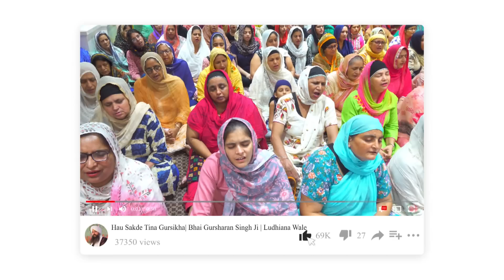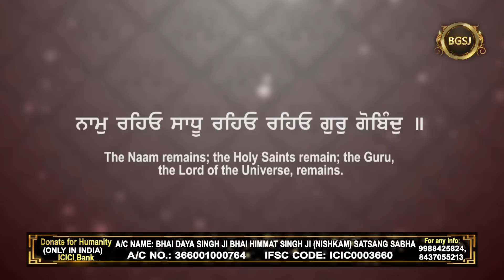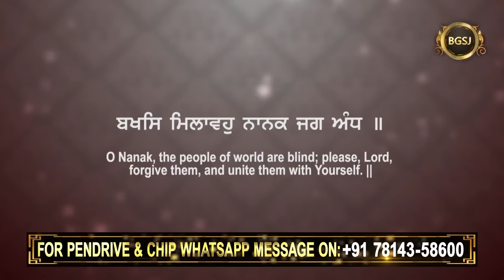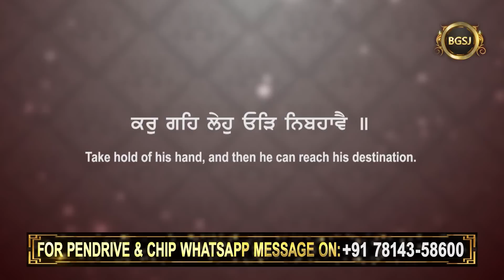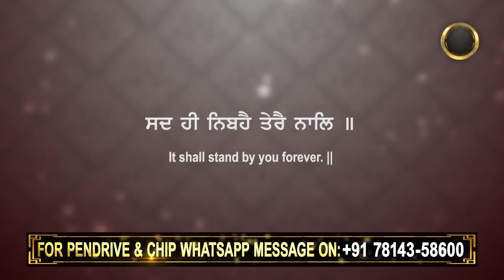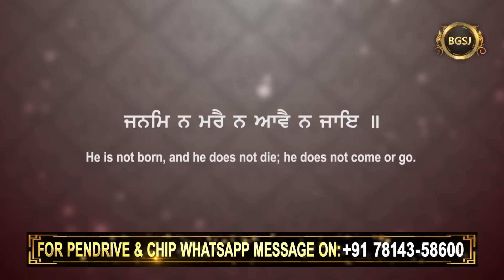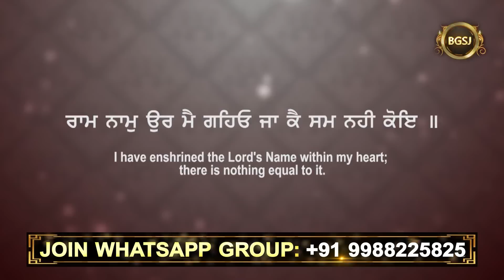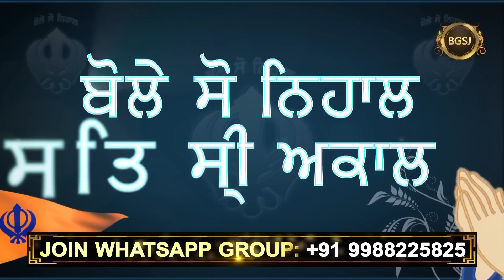Gun Gobind Gayo Nahi - 13 (53-57 ) | Bhai Gursharan Singh Ji Ludhiana Wale | Anmol Bachan | Katha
Title:- Jiwan Diya Preshaniya Nu Khatam Karan Lai Suno! Eh Kamal Diya Gurmat Vicharan

A/C Name : Bhai Daya Singh Ji (Nishkam) Satsang Sabha
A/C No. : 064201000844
IFSC Code :ICIC0000642

Pincode:- 141001